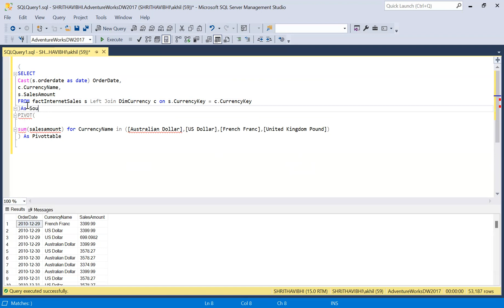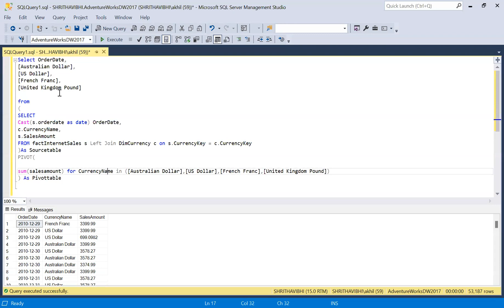How to create a SQL pivot table